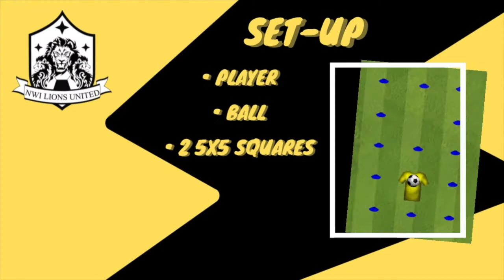PIP Season 2 - Ball Mastery - Moving TicToc - Reverse Cruyff